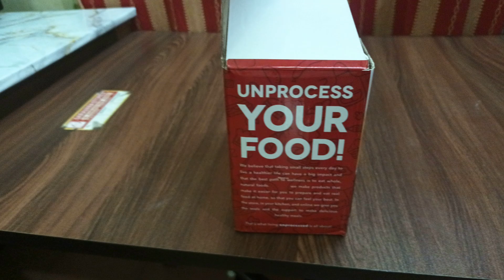Tasmax Mini Waffle Maker Rs.664 | Unboxing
Hey Guys!
Welcome back!
In this Video I showed you
Unboxing | Machine 3 In 1 Waffle Iron Home Appliances Kitchen Easy To Clean, 4 Inch, Perfect For Breakfast,Dessert, Sandwich, Pan Cakes, Other Snacks|Assorted - 350 Watts
YouTube - SIMPLE WISE LIVING - SHAN'S LIFE STYLE
What's up catalog and order: 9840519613

Bye!